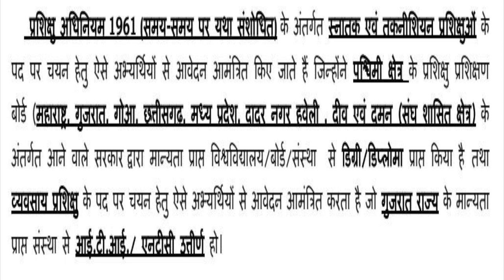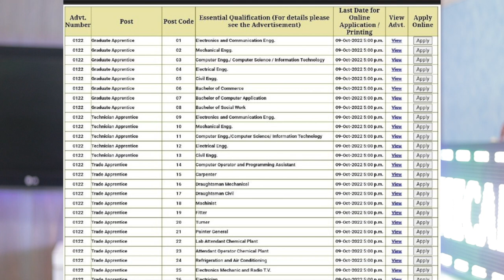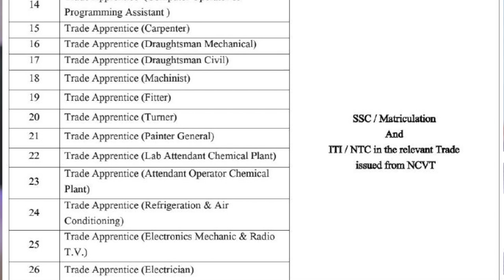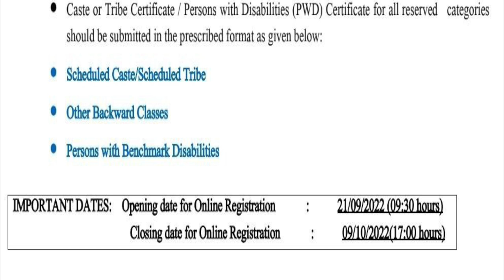ISRO training 2022 | BE/BTech/Diploma | No fees (FREE) | No Exam | Freshers | ISRO recruitment 2022